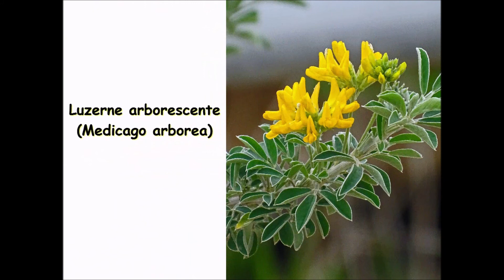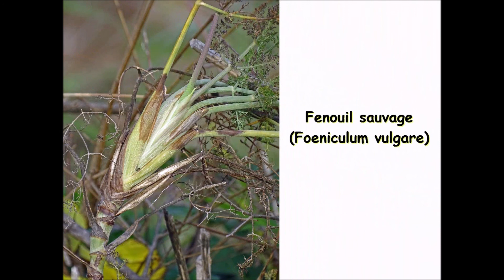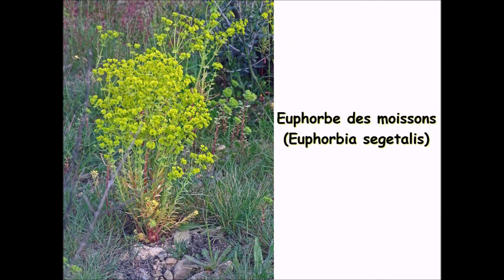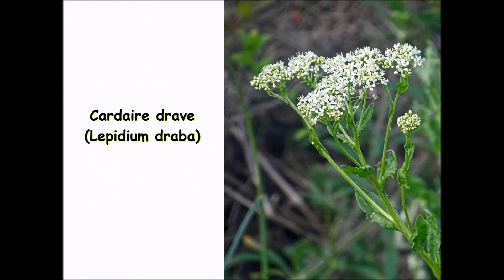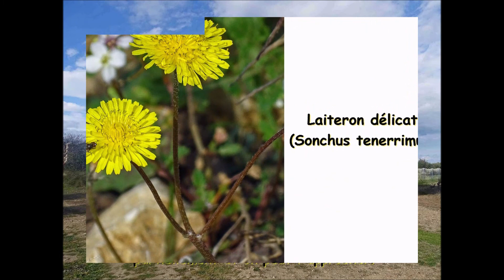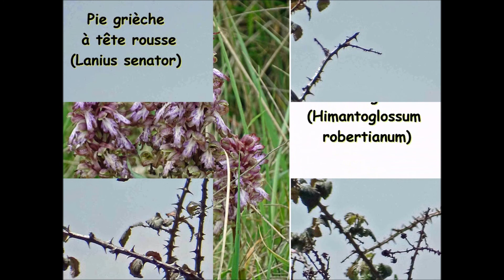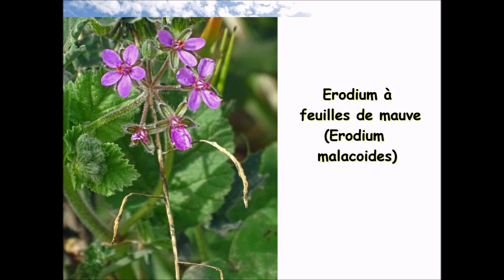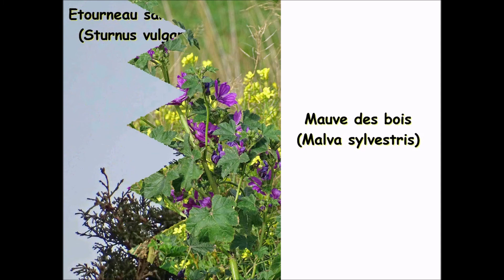La Chapelle Saint Joseph de Torremilà depuis Saint-Estève.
Quand ce matin-là, j’ai décidé que mon après-midi serait consacrée à une balade pédestre, au départ c’était comme je le fais souvent une sortie sans itinéraire précis car tournée presque essentiellement vers la photographie naturaliste, ce dernier mot étant pris dans son sens le plus large car incluant bien sûr les fleurs et les animaux mais aussi tout ce qui me paraîtrait beau ou digne d’intérêt devant mon objectif. Puis finalement, je me suis dit « pourquoi ne pas imaginer un parcours et s’y tenir en y alliant la photo naturaliste ? Oui, cette idée qui venait de germer dans ma tête me plaisait bien ! Aussitôt je me suis penché sur la carte IGN top 25 de ma commune et c’est ainsi qu’est née cette balade à « la Chapelle Saint-Joseph de Torrémila ». Cette chapelle, je ne la connais pas vraiment. Je ne l’ai vu qu’une seule fois .Pour lire la suite, cliquez sur le lien suivant